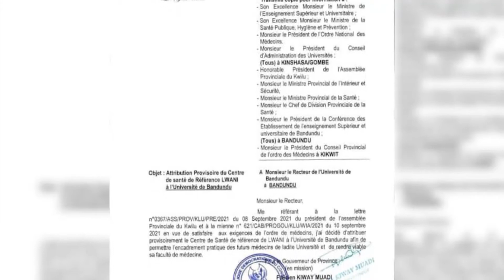RDC: Fermeture des facultés de Médecine dans les établissements non viables